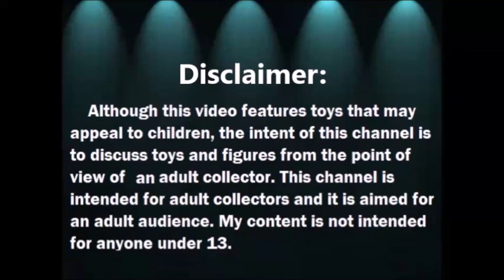Haul del Tianguis: Joyeria Antigua para Etsy